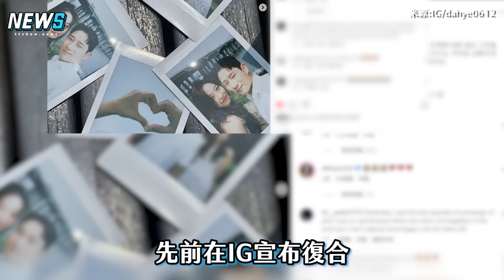【換乘戀愛3】東振想低調追回多惠卻在酒醉露餡XD聽周元亂講「她不會回來」慌張到不行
光是聽前面就太好笑了🤣
大家趕快去 多惠 頻道看復合後續~
這對已經很長久了但拜託要更長久(?)
( 周元 :耶)

來源:愛奇藝國際站 提供授權

【(G)I-DLE】舒華新曲深V造型辣翻掀起討論 薇娟情不自禁摸她頭「因為太美了」
【Running Man】宋智孝挑戰拔旗直接變水中漱口 姜勳核心無力意外把劉在錫拖下水
【玩什麼好呢】DINDIN與美珠姊姊的首次相親!  劉在錫、美珠全躲在一旁偷聽偷看
【甄嬛傳團綜】主演隔14年團聚哭成一片 "仇人"相見直呼「吃防腐劑了」都沒變! (煥新環遊記)
【文俊輝】超愛吃"酸"竟把檸檬片當零食 手勢舞現學現拍一遍就過超厲害 (萌探2024)